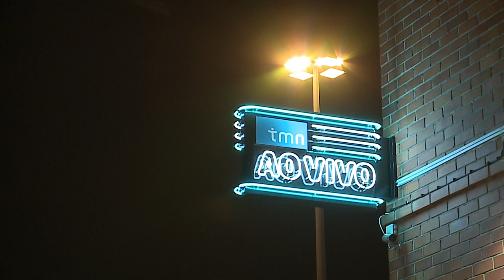Entrevista - David Fonseca no TMN Ao Vivo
A Everything Is New TV esteve no TMN Ao Vivo no passado mês de Abril para assistir ao concerto de apresentação do álbum "Seasons: Rising", de David Fonseca.
  Estivemos ainda a conversar com o músico português, algumas horas antes desse aguardado espetáculo.

Para ver todos os programas, videos e especiais e muito mais ir a